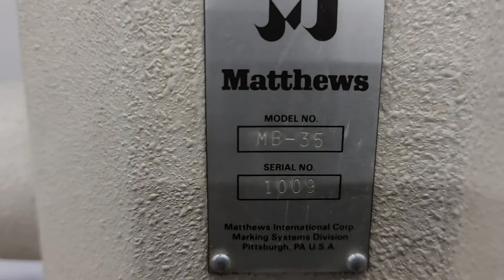Matthews Model MB-35 Pneumatic Stamper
Approx 12”x24” x35”
200 lbs,
Platen 9-1/2”x9-1/2”
Adjustable power from 0 to 16,500 Pounds a
Usable stroke 2.48”
Benchtop machine
Pneumatic actuation of the marking,
impact mechanism by a double effect cylinder
Ideal for deep and fast markings of numbers, texts and logos
Uniform marking depth even on pieces of different heights
Bankholder effect to prevent any deformation of the material
Suitable also for machinings, such as riveting, inserting, caulking